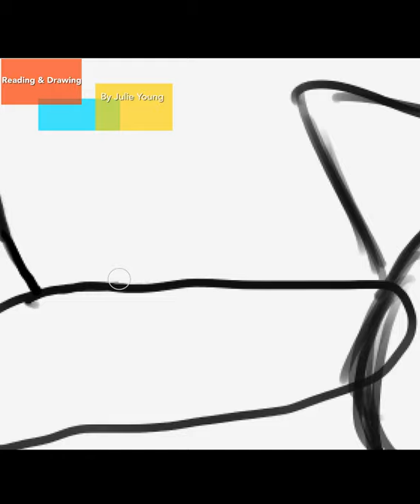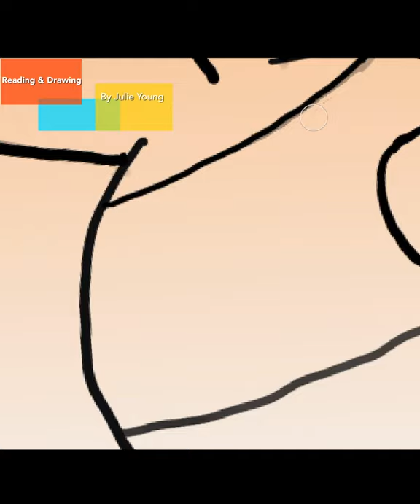I don’t want to go to school. By Stephanie Blake.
Simple Review: "I don't want to go to school." is a good tale book for children starting school.
A rabbit called Simon is nervous and worried about going to school, but after the first day of school, he loves going to school. With unique illustrations, this book helps children who feel fear to go to school to understand how fun school life is.

So I recommend this book parents who have children preparing to go to school.
Trying to do new things is always hard. Parents can read this book with the children and talk about going to school, which helps children feel comfortable and encourages them to enjoy school activities more actively.